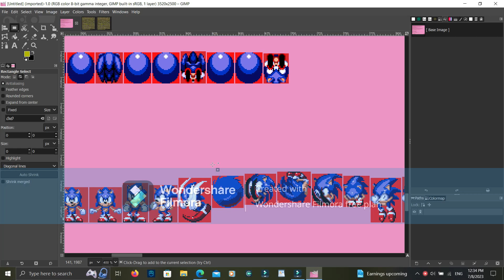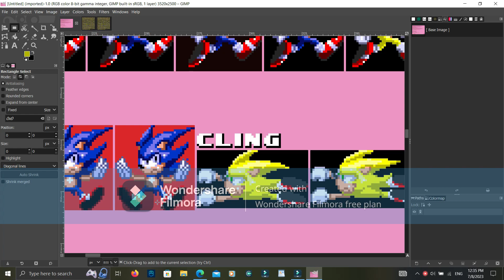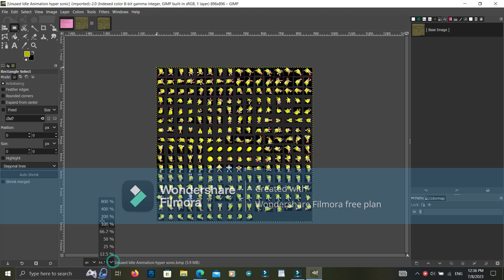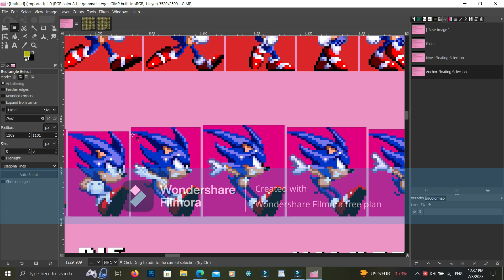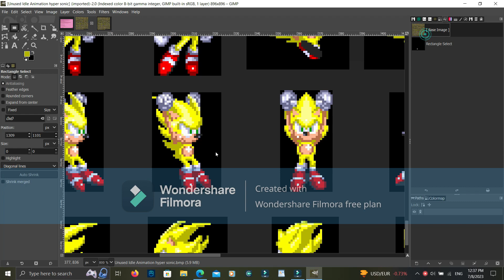Part 9 Sonic 3 AIR How To make Edit Expanded AIR